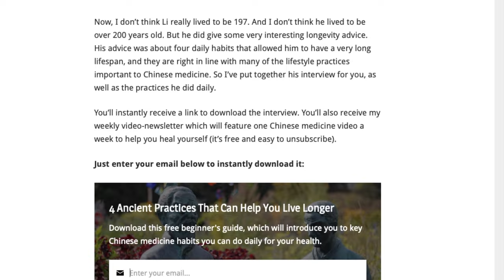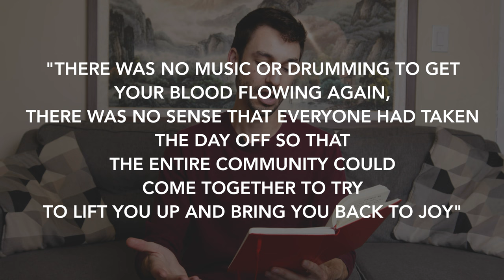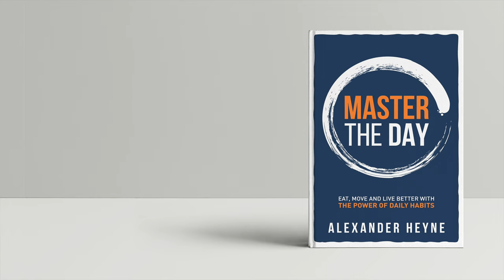Is Depression Just A Chemical Imbalance?